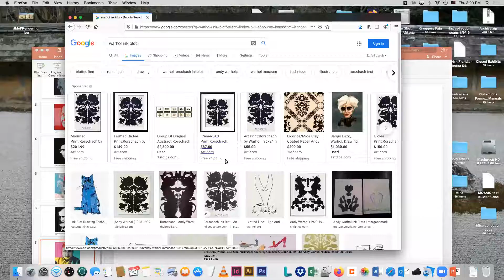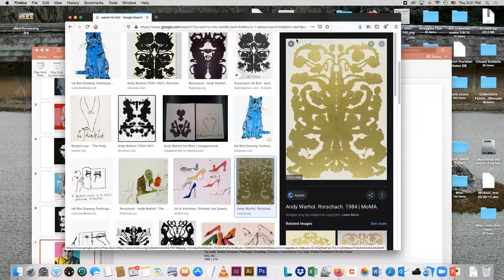Jacqueline Goldstein speaks with Patrick Moore, Director of the Andy Warhol Museum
Thursdays at Three: Jacqueline Goldstein speaks with Patrick Moore, Director of the Andy Warhol Museum